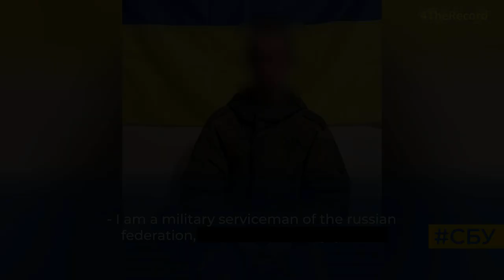The SBU Interview Two Captured russian Soldiers (English Translation)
The SBU conduct interviews on two captured russian soldiers.